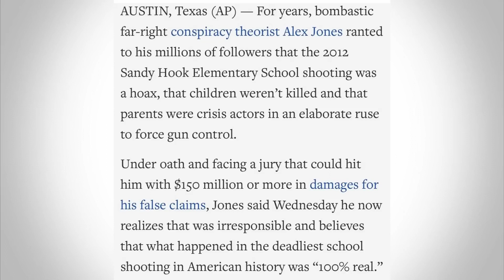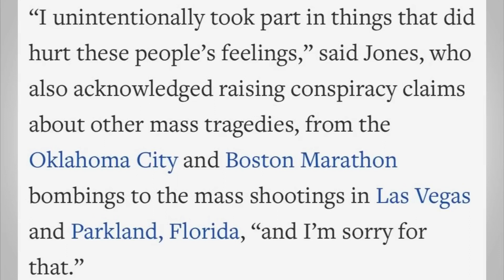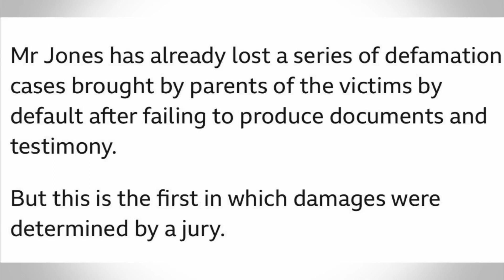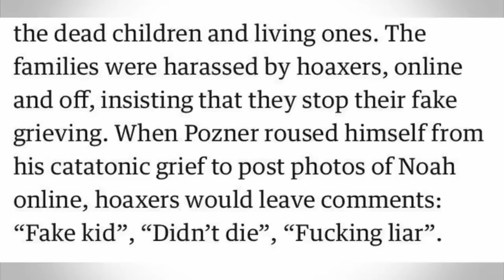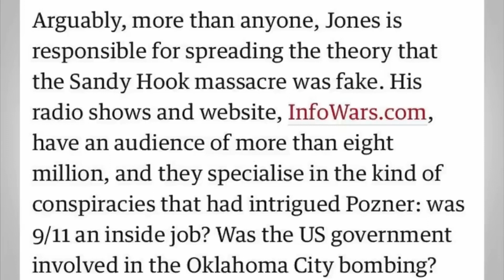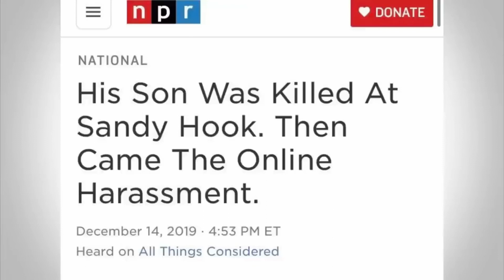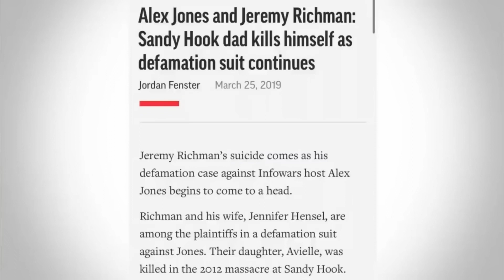Alex Jones. The Facts.